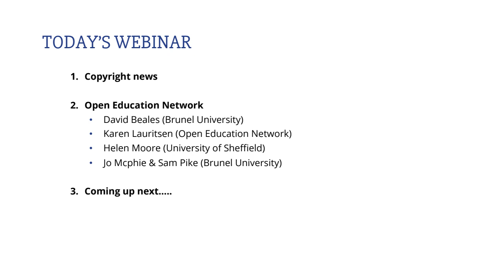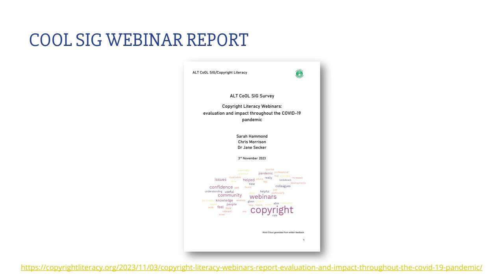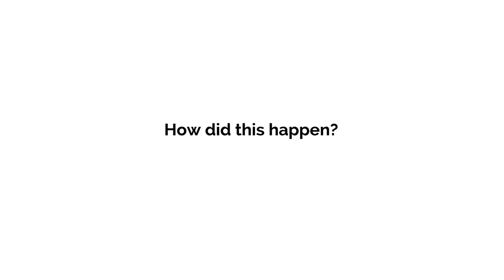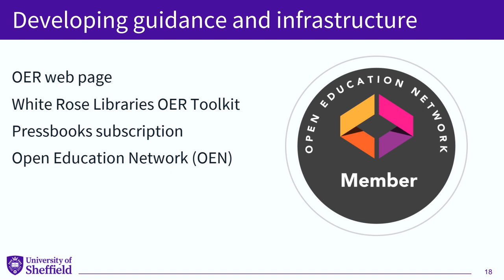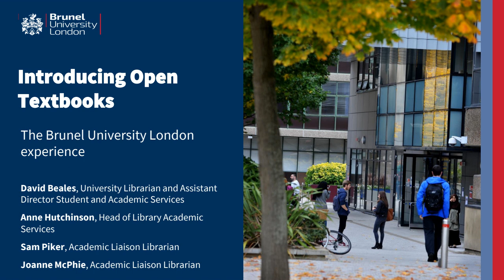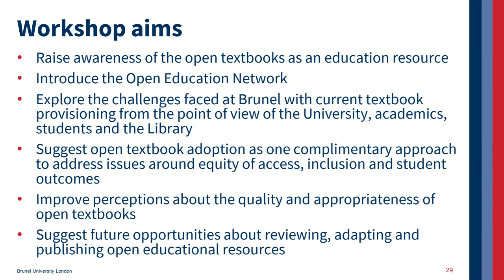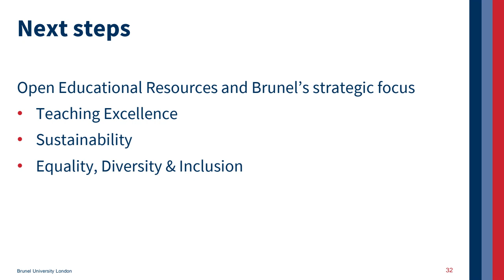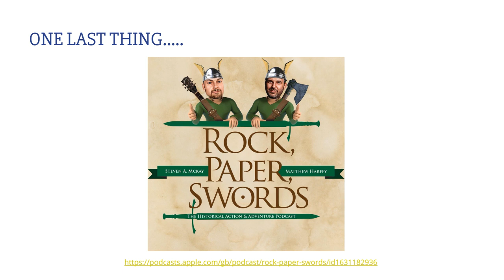CoOLSIG Webinar 65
Join us on 10th November for our next copyright and online learning webinar, where we'll be joined by David Beales from Brunel University to discuss the open textbook network.

When
10 Nov 2023 from 11:00 AM to 12:00 PM